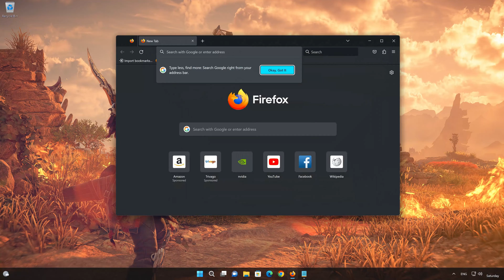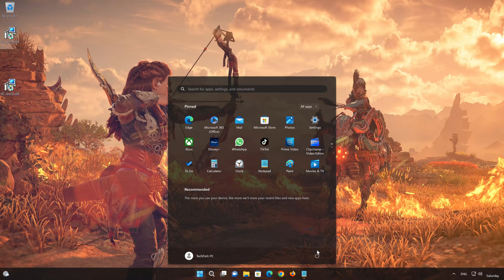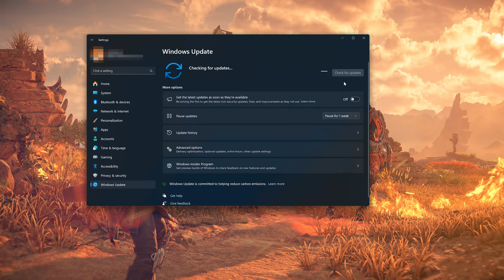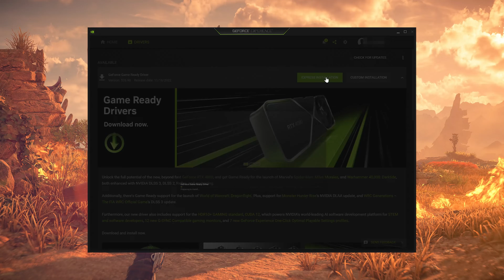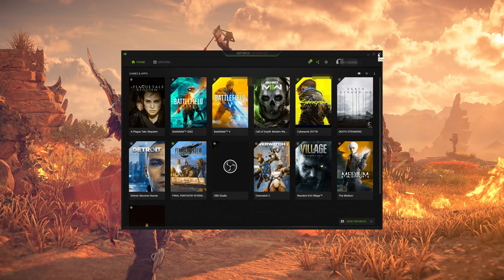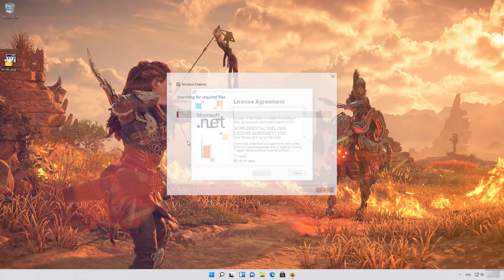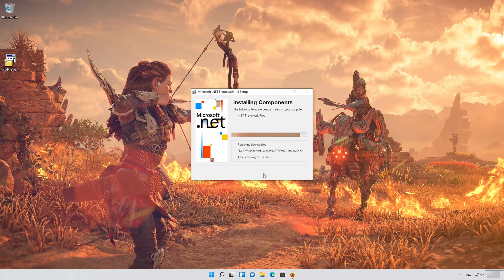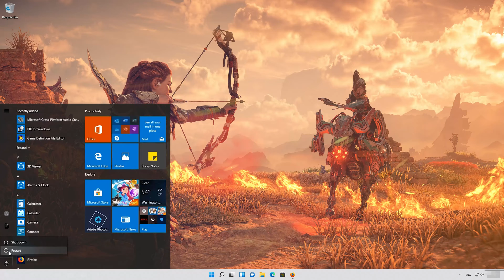Horizon Forbidden West No Inicia, No Abre, Error al Iniciar - Solucion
Si intentas abrir Horizon Forbidden West y el juego se cierra ,no se abre, no inicia o aparecen errores. esto puede suceder porque tus controladores no estan acrualizados or los archivos de tu juego Horizon Forbidden West estan dañados or corruptos . asi que que en este tutorial te enseñaremos diferentes soluciones para reparar Horizon Forbidden West.

 》 CAPITULOS 《

00:00 Intro
00:20 Solucion #1
02:49 Solucion #2
04:00 Solucion #3
05:36 Solucion #4
07:23 Solucion #5
06:32 13:06